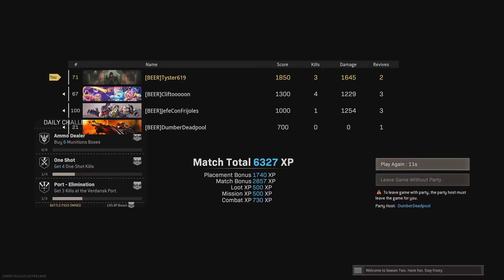Warzone resurgence win